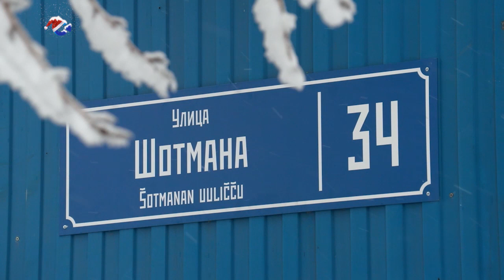В Петрозаводске произошла авария на теплотрассе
На время ремонтных работ жители сразу шести районов города останутся без отопления и горячей воды.

Завтра под отключение теплоснабжения попадут больше тысячи домов на Голиковке, Зареке, Кукковке, Перевалке, Первомайском районе и в центре города. Полный список домов ищите по ссылке, которую вы видите на экране. Повреждения коммунальщики обнаружили на участке прямого трубопровода по адресу: ул. Шотмана, 34. Сейчас специалисты пытаются добраться до места повреждения и выяснить причины аварии.